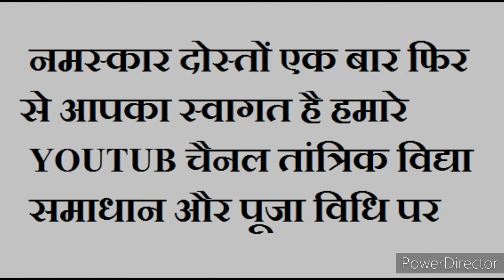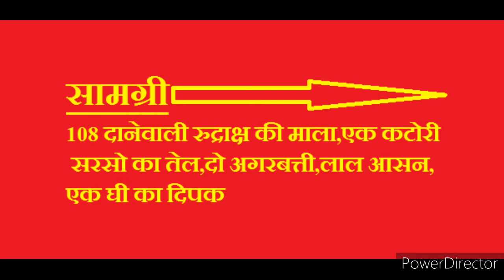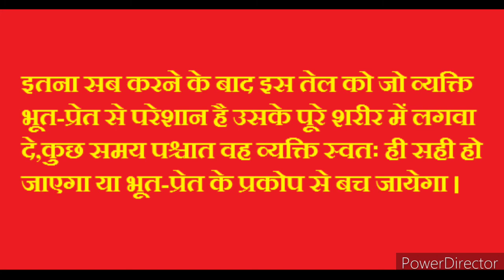भूत बाधा निवारण मंत्र।।bhoot ko bhagane ka mantra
दोस्तों इस VIDEO में एक ऐसा  मंत्र  सिद्ध करना बताया है जिसे  आप किसी भी व्यक्ति जो भूत-प्रेत-चुड़ैल के प्रकोप से परेशान हो इन सबको ठीक कर सकते है. नमस्कार !

और अधिक जानकारी के लिए हमारे BLOG पर क्लीक करके जा सकते है।